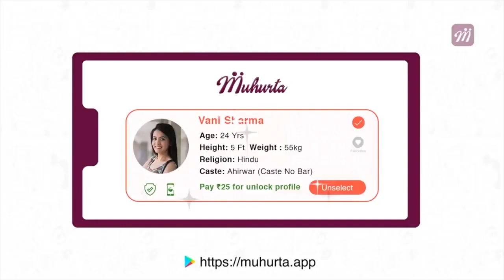Ind vs Aus 1st test ವಿದೇಶದಲ್ಲಿ ಮೊದಲ ಪಿಂಕ್ ಬಾಲ್ ಪಂದ್ಯದಲ್ಲಿ ಗೆಲ್ಲಲಿದೆಯೇ ಭಾರತ| Oneindia Kannada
ಬಾರ್ಡರ್-ಗವಾಸ್ಕರ್ ಟ್ರೋಫಿಯನ್ನು ಈ ಹಿಂದಿನ ಪ್ರವಾಸದಲ್ಲಿ ಟೀಮ್ ಇಂಡಿಯಾ ತನ್ನ ವಶಕ್ಕೆ ಪಡೆದುಕೊಂಡಿತ್ತು. ಹೀಗಾಗಿ ಈ ಬಾರಿ ಅದನ್ನು ಉಳಿಸಿಕೊಳ್ಳುವುದು ಭಾರತದ ಮೊದಲ ಆದ್ಯತೆಯಾಗಿರಲಿದೆ.

Virat Kohli has won the toss at Adelaide and had selected to Bat first